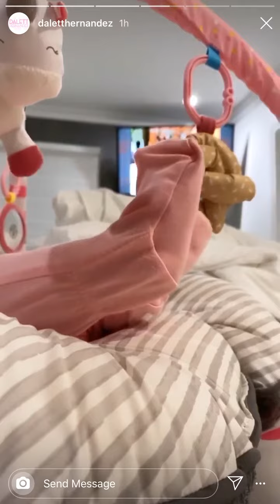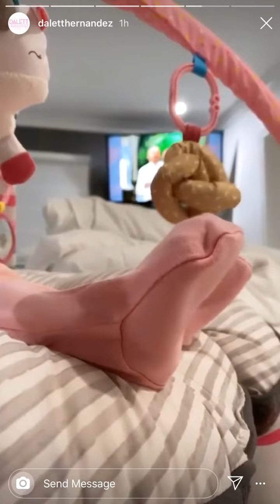Larry Hernandez ansioso de mostrar a su bebé